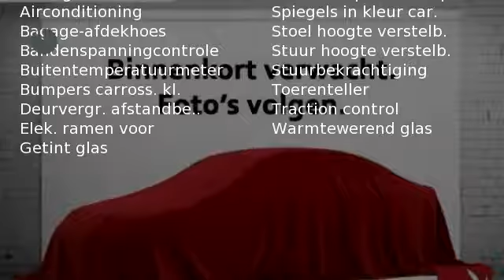Volkswagen up! 3-DRS 1.0 44KW/60PK MOVE UP! AIRCO, NAVI